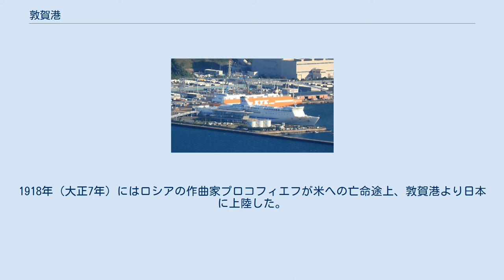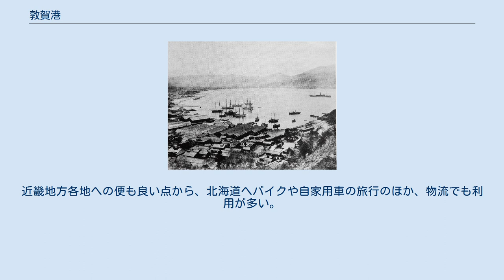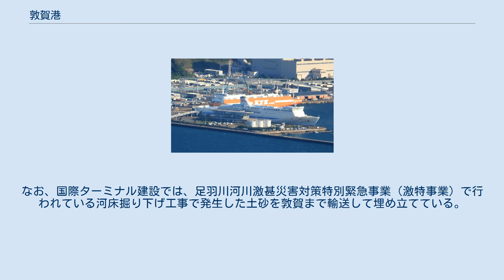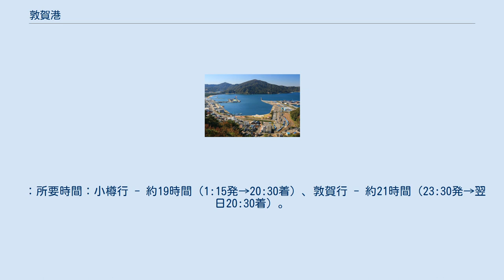敦賀港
敦賀港（つるがこう）は、福井県敦賀市の敦賀湾に所在する港湾。
港湾管理者は福井県。
 近年、敦賀港国際ターミナルの完成や国際RORO船の就航などにより国際コンテナの取扱いを急速に伸ばしている。
平成23年（2011年）に国土交通省により「日本海側拠点港」のひとつに選定された。
軍事・防衛関係は京都府の舞鶴港、民間の物流・人流関係は敦賀港として住み分けつつ、それぞれ独自に今日まで発展してきた。
 三方を山に囲まれた天然の良港であり、古代から栄え渤海使の為に松原客館が置かれていた。
鎌倉時代にはやや衰退したと考えられるが、戦国時代には朝倉氏の保護を受けて再興された。
さらに朝倉氏を破った織田信長やその事実上の後継者である豊臣秀吉らによって日本全国が平定された安土桃山時代には、全国的に海運が盛んになったことから発展し、ここを拠点とする豪商も生まれた。
江戸時代初期には北陸地方などからの米等を運んできた船が多く入港したが、中期には西廻り航路の開発により一時的に停滞する。
しかし、米に代わって、関西地方や琉球王国向けの北海道のニシンや昆布等が主要な物産として活気をもたらした。
幕末の1858年（安政年間）には大野藩所有の西洋式帆船「大野丸」が母港とし、明治15年（1882年）の鉄道開通は港に更なる繁栄をもたらし、明治25年（1892年）には北前船の船主であった大和田荘七によって大和田銀行が創立された。
 1912年の敦賀港 しかし、鉄道建設が延伸されると港は大打撃を受け、海外貿易に活路を見出すことになる。
1899年（明治32年）に開港場に指定されると、1902年（明治35年）にはロシア帝国のウラジオストクとの間に定期船が開かれた。
同年の輸出額は51,000円で、前年の1645倍（前年は31円）に急増した。
1907年（明治40年）に第一種重要港湾に指定され敦賀郵便局が外国郵便交換局に指定されたことから日本からの国際郵便の大半が敦賀港を経由することになった。
明治後期にはロシア領事館が開設され露義勇艦隊敦賀支店長が領事業務を兼務し、大正末にはソビエト領事館が新たに設置さて専任のキセリョフ領事が赴任している。
1912年（明治45年）にはウラジオストク航路に接続する国際列車が新橋駅（1914年からは東京駅）と金ヶ崎駅（1919年に敦賀港駅と改称）との間に走りだした（→ボート・トレイン・連絡運輸の項目も参照）。
1916年（大正5年）の統計では、貿易総額は5600万円で、日本国内第5位であった。
そのうちの約96%に相当する5400万円はロシアとの貿易によるものである。
1918年（大正7年）にはロシアの作曲家プロコフィエフが米への亡命途上、敦賀港より日本に上陸した。
同年、清津（朝鮮）との間に定航路が開設されている。
 1960年前後の敦賀港 1940年（昭和15年）から1941年（昭和16年）までの間、リトアニア領事代理杉原千畝の発給した「命のビザ」によって、約6千人のユダヤ人難民がシベリア鉄道からウラジオストク経由で敦賀へ上陸した。
敦賀港は以前以後の幾度も難民を受け入れてきたことから「人道の港」と呼ばれた。
2013年12月にはかつて桟橋だった地点に「1920年ポーランド孤児 1940年ユダヤ難民 上陸地点」と記した銘板が埋め込まれた。
 第二次世界大戦末期の1945年（昭和20年）には繰り返しアメリカ軍の空襲にさらされた。
敦賀市街地は壊滅し、敦賀港と周辺には機雷が撒かれた。
戦後も影響が残って港湾機能は回復せず、機雷除去の安全宣言が出されたのは1952年（昭和27年）になった。
暫く石炭の中継港の役割を担うにとどまっていたが、1951年（昭和26年）に港湾法による重要港湾に指定され、1957年（昭和32年）にはソ連との貿易も復活した。
1970年（昭和45年）に北海道航路が開設されて大型フェリー「すずらん丸」が就航し、1973年（昭和48年）に川崎松栄岸壁（現コンテナバース）が完成した。
1999年（平成11年）7月に開港100周年を迎え、記念事業として「つるが・きらめき・みなと博21」が開催され、あわせて金ヶ崎緑地などウォーターフロントが整備された。
 敦賀港は敦賀湾奥の旧笙の川河口周辺を起源としているが、現行の敦賀港の区域は、敦賀半島が先端部で大きく南東へ垂れ下がった地形...